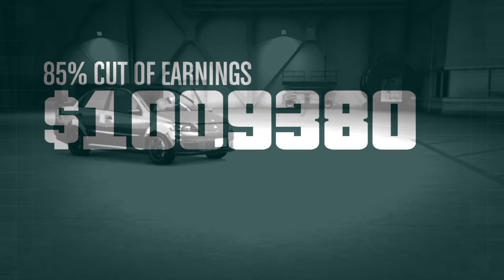Grand Theft Auto V_20180711122024